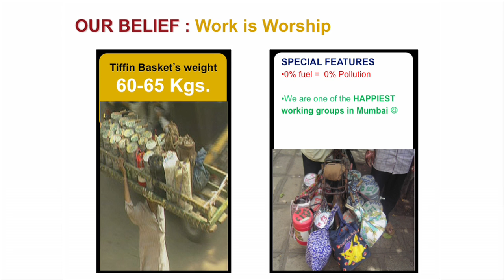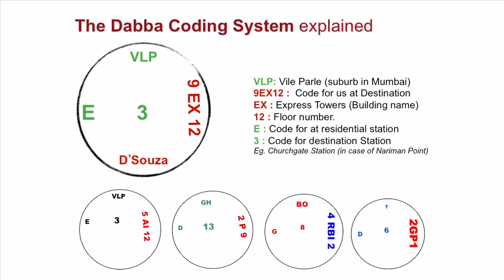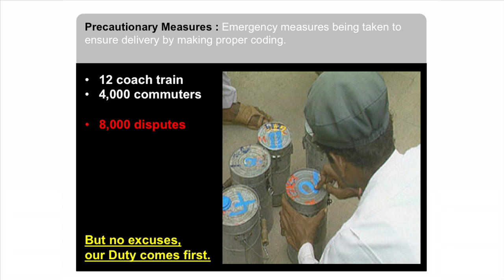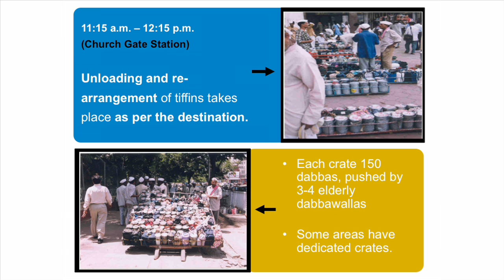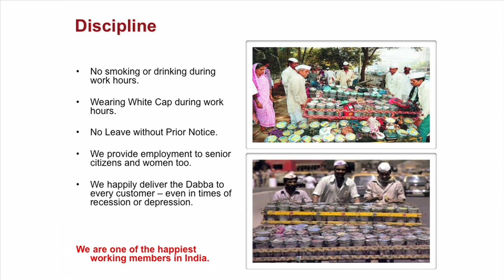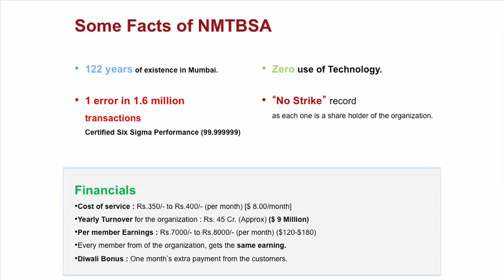Arvind Talekar: Delivering 200,000 lunches a day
Arvind Talekar, representative of Nutan Tiffin Box Suppliers Charity Trust was once a "dabbawala" in Mumbai, a lunch-carrier who delivered with an error percentage of 1 in 16 million.